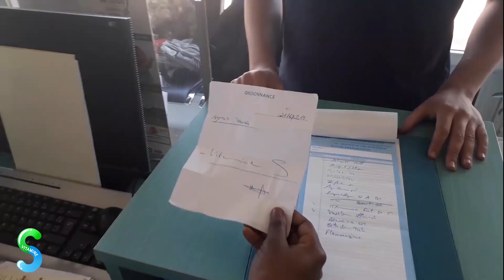VITAMINE S -TRAILER-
للارتقاء إلى مستوى تطلعاتكم ولتقريب محتوى مهرجان العلوم منكم تم انشاء قناة على اليوتيوب تحت عنوان 'فيتامين Vitamine S' و ذلك لتجسيد اهمية العلوم 'Science:S' في حياة الإنسان باعتبارها عنصر يقوي روابطنا بالكون ويطور طرق ادراكنا للعالم من حولنا .
و بذلك فمشاهدة هذه الفيديوهات التي تبسط العلوم وتقربك  من الحقائق العلمية بمثابة ابتلاع جرعة فيتامين تمنحك قوة لتجيب عن كل التساؤلات التي تجول في بالك وتكون عاجزا عن إيجاد جواب لها .
في قناة '' فيتامين S '' ستجد محتوى متنوع يجمع بين مجالات علمية عدة،  فمرحبا بكل المهتمين بالفيزياء و الجيولوجيا  والكيمياء و الفلك وغيرها من المجالات.

Pour atteindre le niveau de vos aspirations et rapprocher le contenu du Festival des sciences de vous, la chaîne YouTube intitulée " Vitamine S '' a été créée pour mettre en évidence l'importance de la  " Science: S ''  tant qu'un outil qui renforce nos liens avec l'univers et développe nos manières de comprendre le monde.
Par suite, assister à ces vidéos,  qui vulgarisent la science et rapprochent les phénomènes scientifiques, est pareil au fait de prendre une dose de vitamine qui vous permettra de répondre aux questions et de combler le  manque d'information.
Sur la chaîne Vitamine S, vous trouverez un contenu varié où les vidéos abordent différents sujets scientifiques.